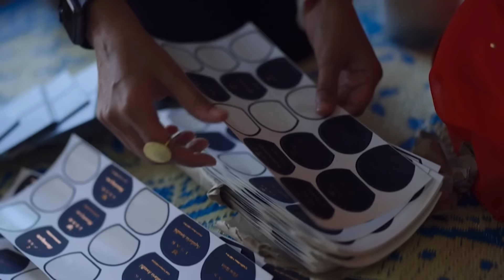Isak Perfume की Owner को देखकर Peyush के मुँह से निकला 'Welcome To Lenskart' | Individual Shark Wins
Click here to keep watching SharkTankIndiaSeason1